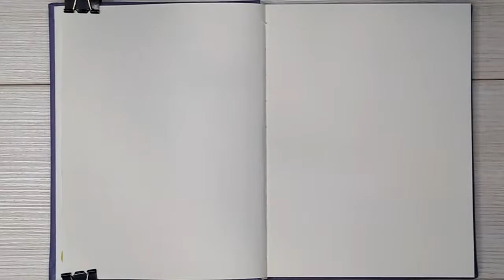Ведьмочка. Идеи для sketchbook. Halloween./ Small witch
Творческий рисунок на Хэллоуин. Рисуем акварелью в скейчбуке.
Рада приветствовать Вас на своем канале!!! Ставьте ♥ ! Оставляйте комментарии))) Всем творческих успехов ❀❀❀
Creative drawing for Halloween. Drawing with watercolors in a sketchbook.
Glad to welcome you to my channel!!! Put ♥ ! Leave comments))) All creative success ❀❀❀